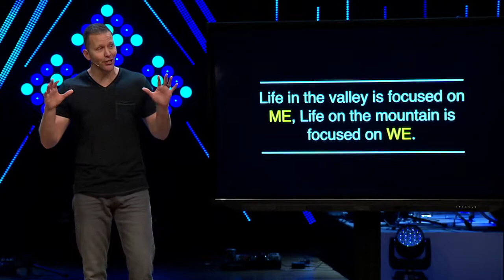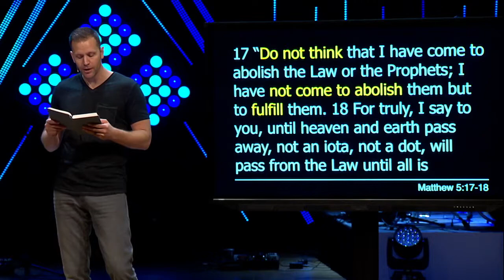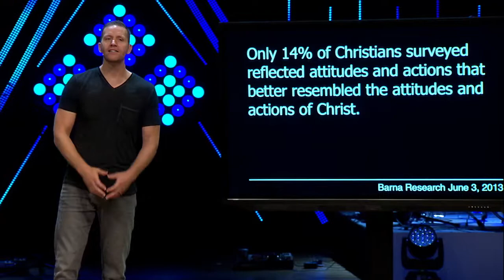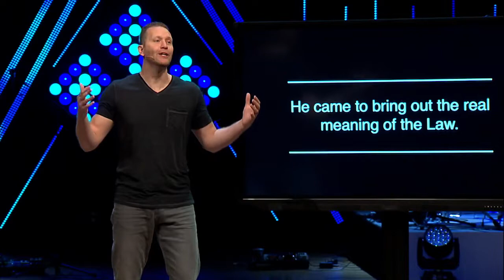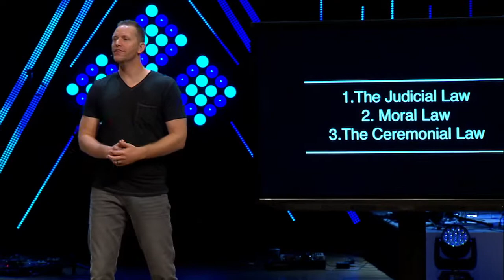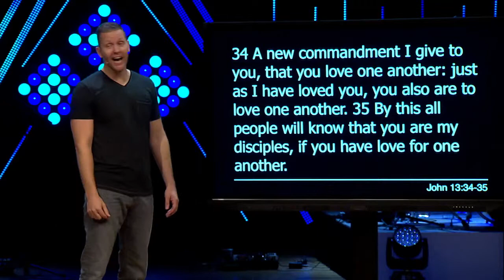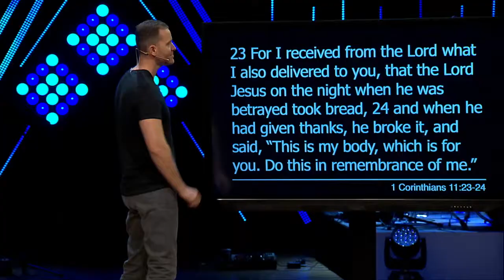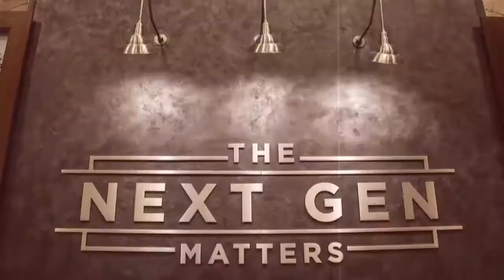Everything Changed | Pastor Trent Stewart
Life in the valley is about ‘Me’. Life on the mountain is about ‘We’. Part 3 of the Life on the Mountain  message series at Foothills Church. For more information on Foothills Church visit foothillschurch.com. For more information on Pastor Trent Stewart visit trentstewart.org.